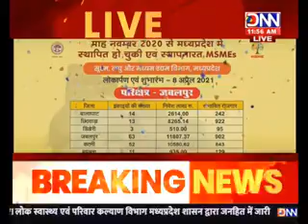MUKHYAMANTRI SWARA PRADESH KE 1891 SUKCHAM LAGHU OR MADHYAM UDHAMO KA SUBHARAMBH 08 04 2021 D15006